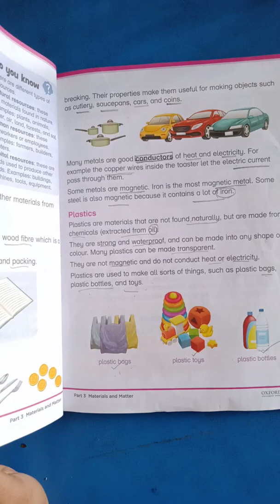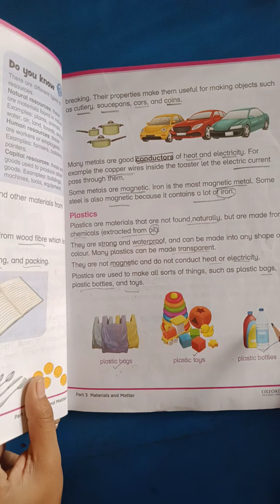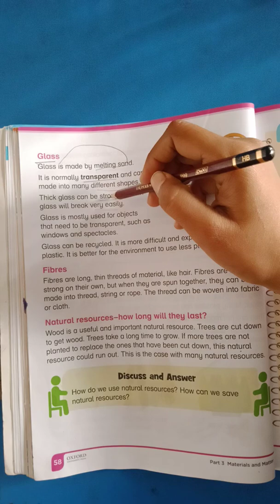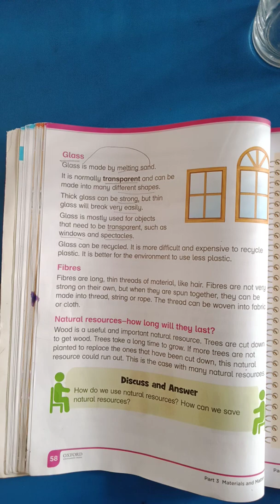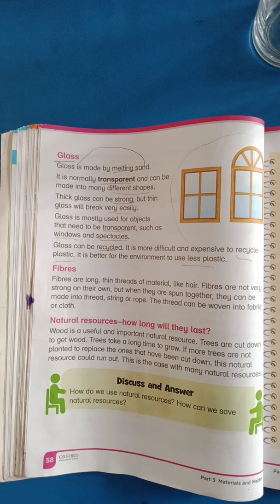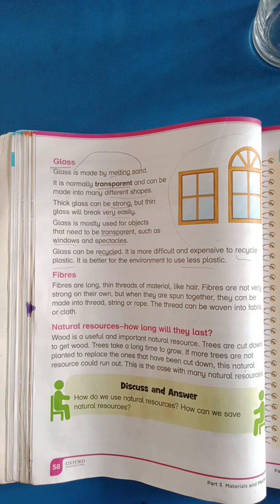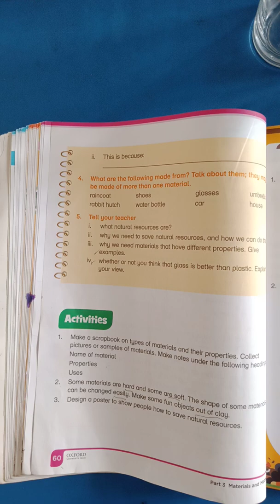Class III Science unit 06 lecture viii